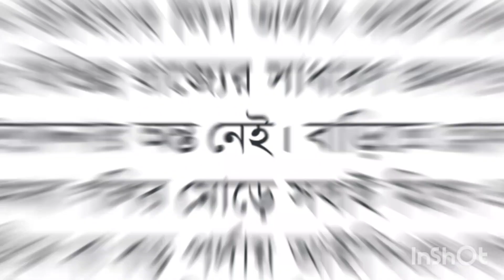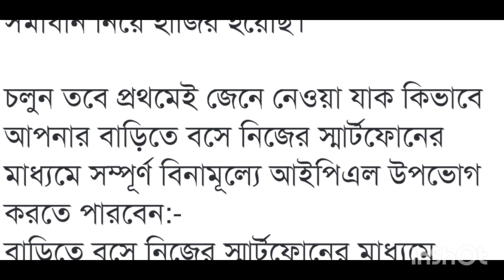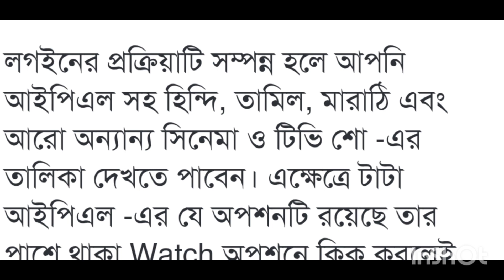Free IPL Live – এবার নিজের মোবাইল দিয়েই দেখা যাবে ফ্রীতে IPL, কিভাবে দেখবেন জেনে নিন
IPL 2023 | IPL 2023 Free me Kaise Dekhe | How to Watch IPL 2023 LIVE in Mobile FREE | JIo Cinema